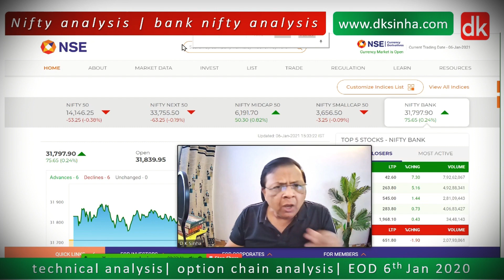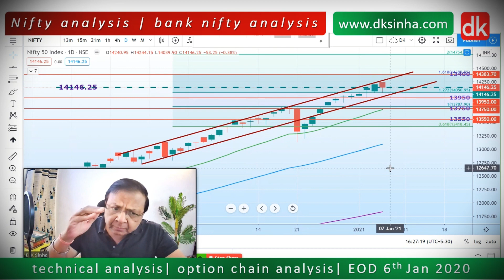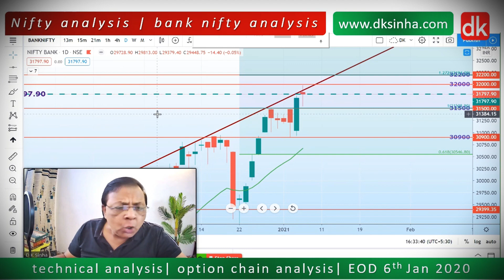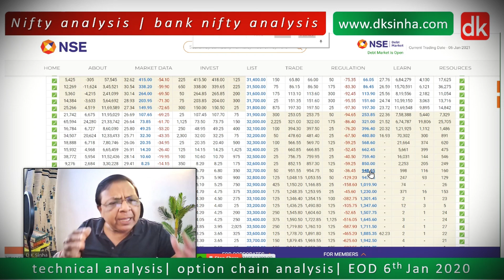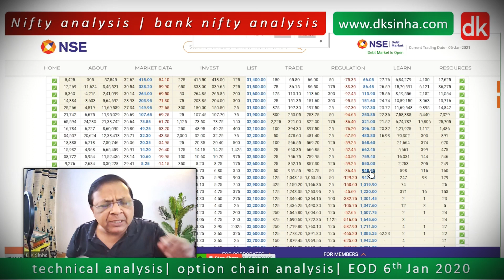nifty and bank nifty levels for tomorrow @D K Sinha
nifty and bank nifty levels for tomorrow | stock market analysis daily | 6th  Jan 2020  @D K Sinha

nifty and bank nifty technical analysis | nifty and bank nifty chart analysis

Join exclusive channel membership for perks and added benefits for enhanced learning on stock market | technical analysis | trading | investing | Click the link below for details on membership and perks